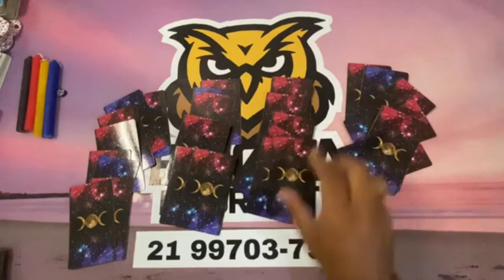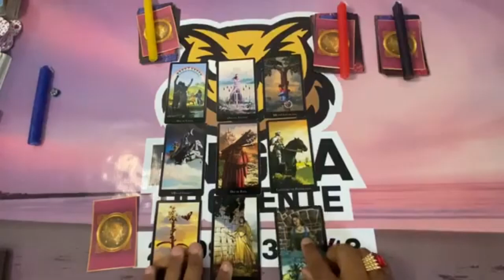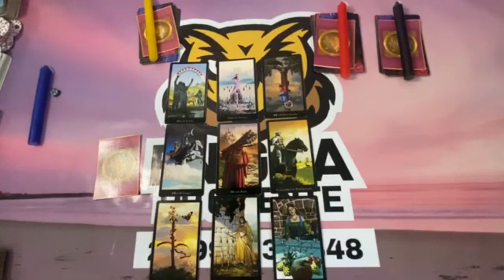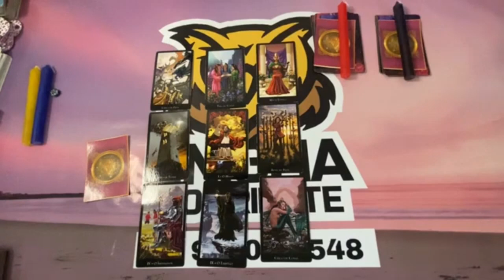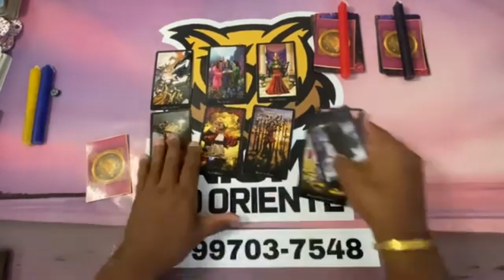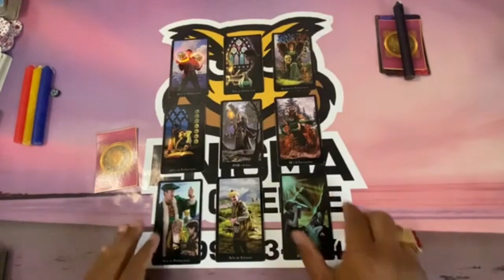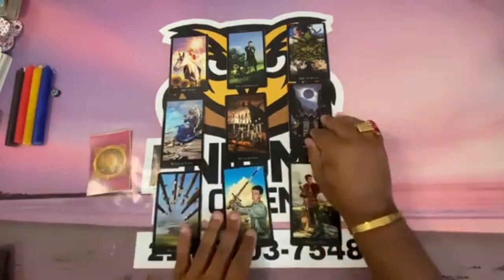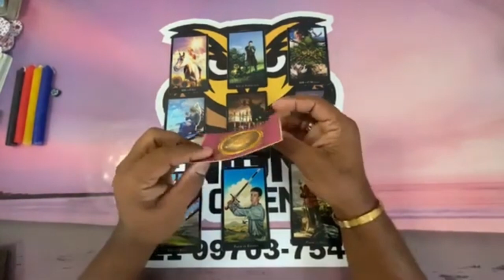❤️✨️ REVELAÇÃO URGENTE DO TAROT DO AMOR ✨️❤️ SOBRE SUA VIDA AMOROSA❤️ | Tarot Responde